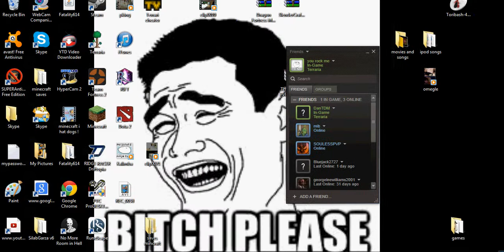terraria part 2 with danelite117